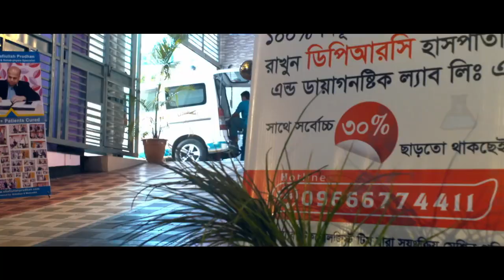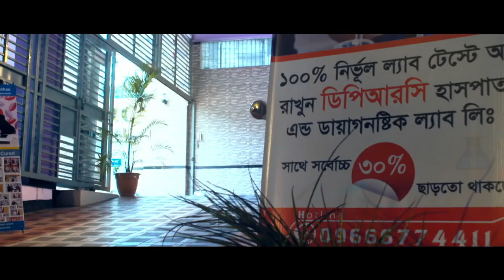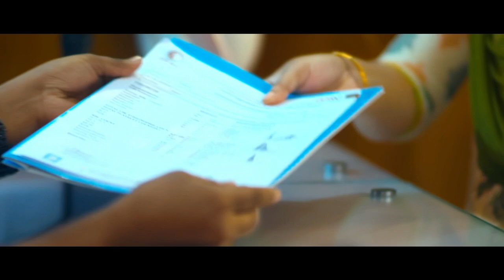পিঠ ও বুকে ব্যথা, ব্যথা হাতের আঙ্গুলে যায়, হাত ঝিঁ ঝিঁ করে | Back Pain Tratment | PLID Treatment